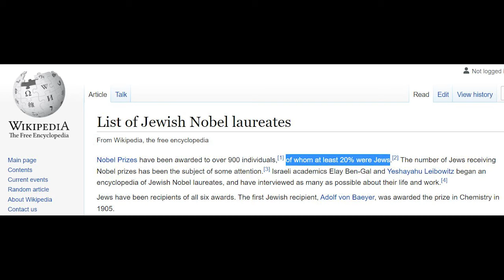The Real Message of Chanukah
What is the backstory behind the miracle of the oil? What does the light of Chanukah really represent? Find out in this short video on the real message of Chanukah.

(Please note that all references to "Greeks" refers to the ancient pagan Greeks, and not to modern-day Greeks!)